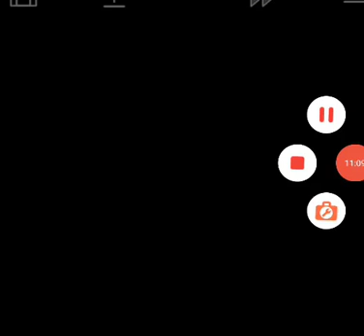pokemon ash gray part 28 When is pokemon league